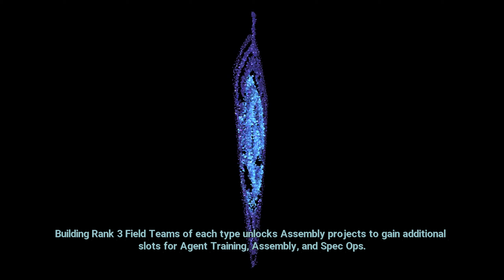Let's Play XCOM: Chimera Squad - Episode 36 (Atlas)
Now THAT is an entrance!